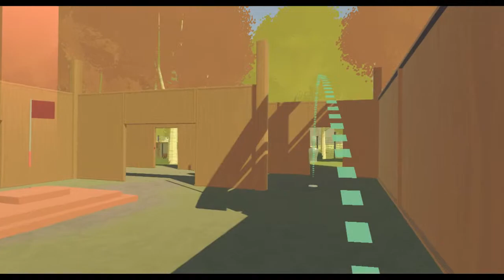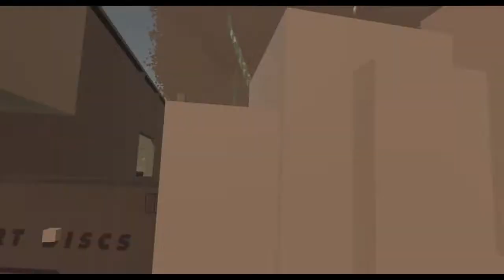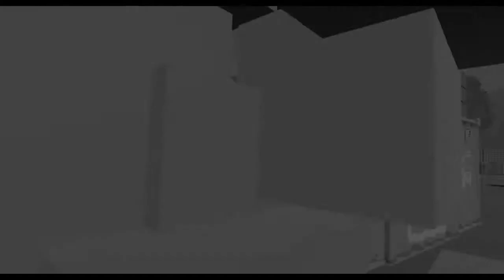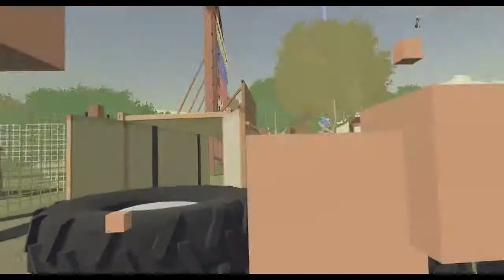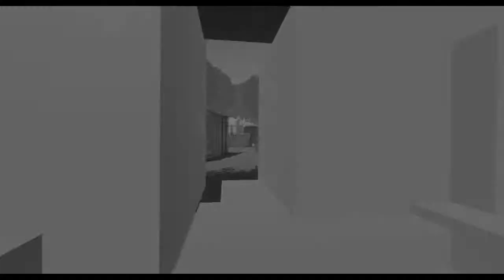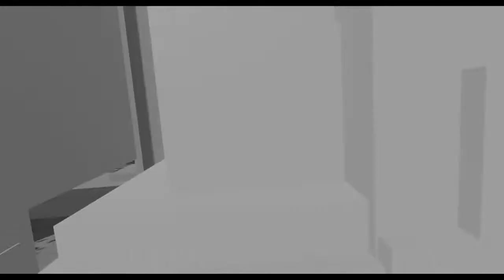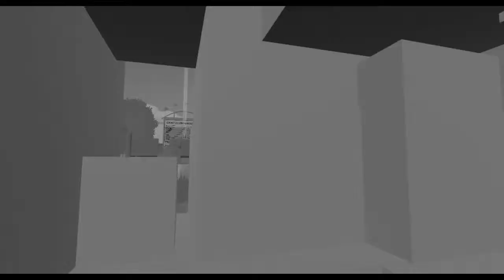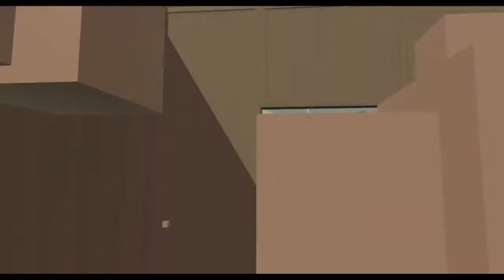Rec Room Paintball League - Game 11 - Paint it Black vs. Teal Team Six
Season 1 - Game 11 of the Rec Room Paintball League

This is the match between Paint It Black and Teal Team Six, as viewed from my perspective.